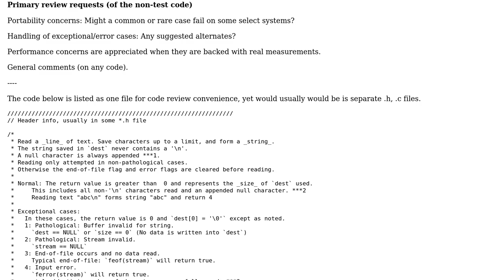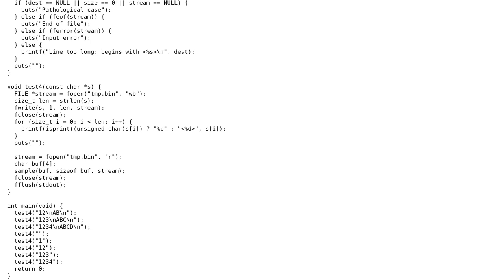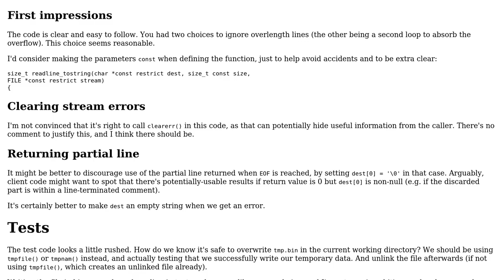Code Review: fgets() Alternative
With thanks & praise to God, and with thanks to the many people who have made this project possible! | Content (except music & images) licensed under CC BY-SA | Music | Images & others | With thanks to user Toby Speight user chux - Reinstate Monica user 200_success and the Stack Exchange Network Trademarks are property of their respective owners. You are responsible for your own actions.